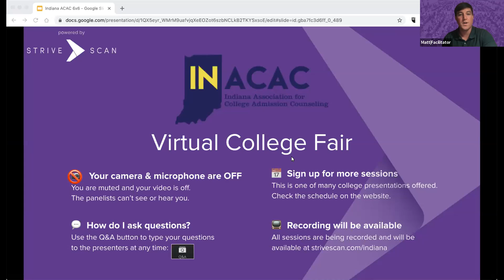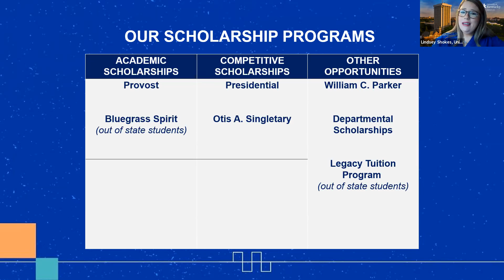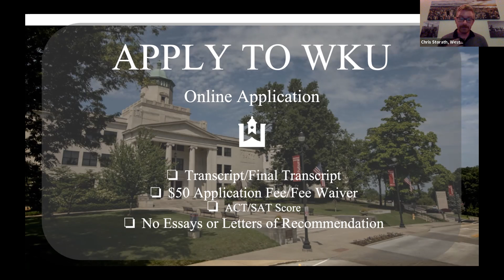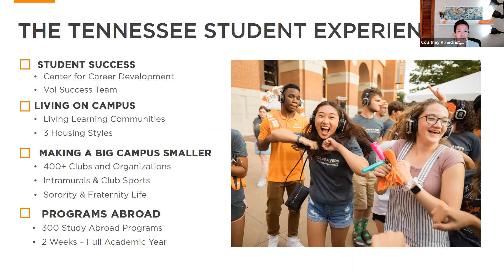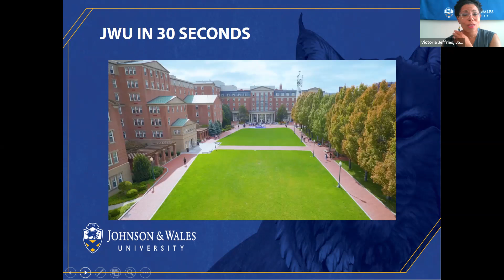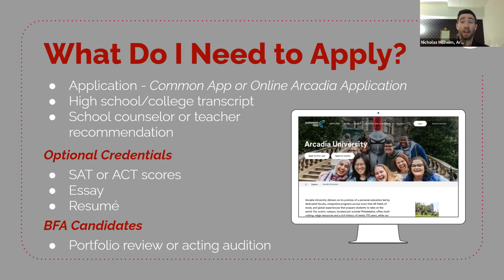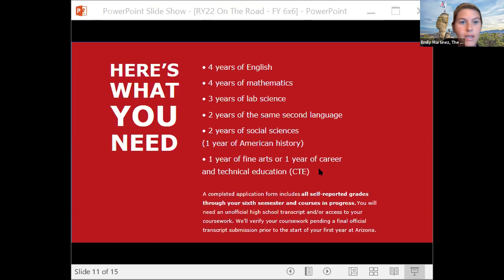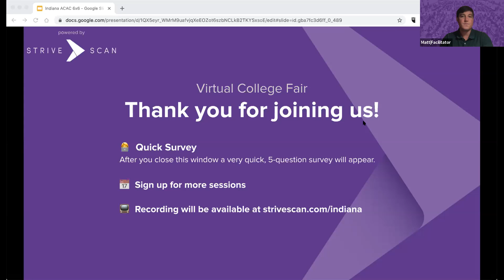Session B4 - Indiana ACAC Virtual Fair